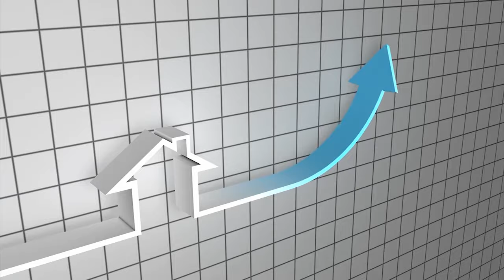Where is the Real Estate Market Going? | Katrina Dew | Episode #100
Where is the Real Estate Market Going?
Watch this quick video to find out!

0:00 Intro
2:05 3 Factors on Where the Real Estate Market is Going?
4:40 Closing

3 Step Realty Group

3 Step Realty Group | Katrina Dew | DRE # 01932887